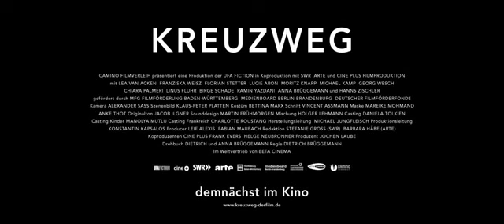Trailer Patimile Mariei (Stations of the Cross / Kreuzweg) (2014)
Sinopsis: Maria are 14 ani, iar familia ei face parte dintr-o comunitate catolică fundamentalistă.